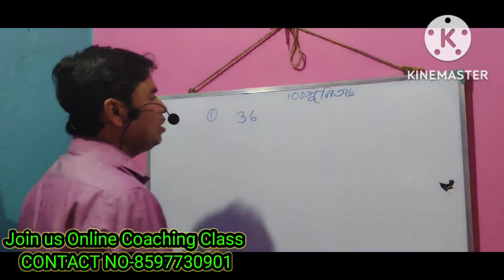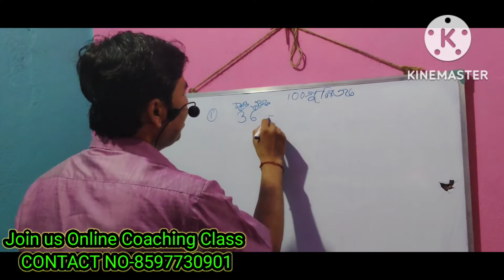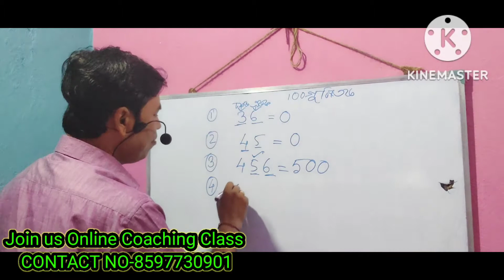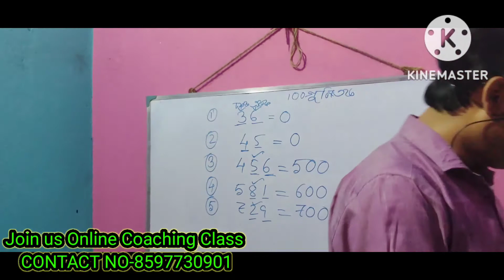WBBSE // Class -6 // Bengali Version // Ganitprabha // Nije Kore -3.2 // Page No -55